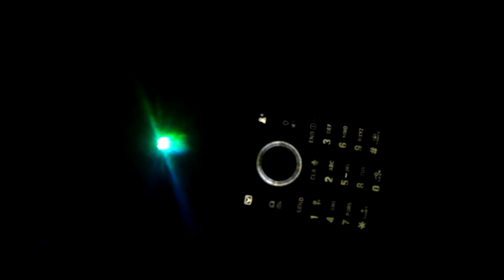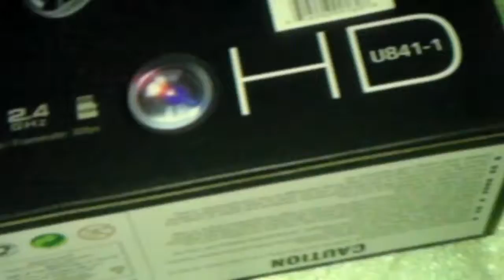Dron y varía cámara